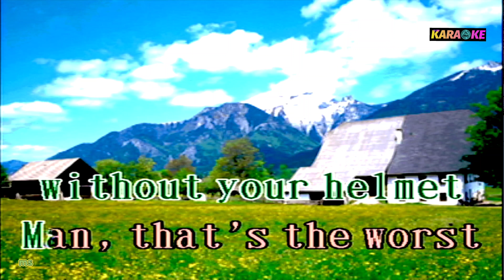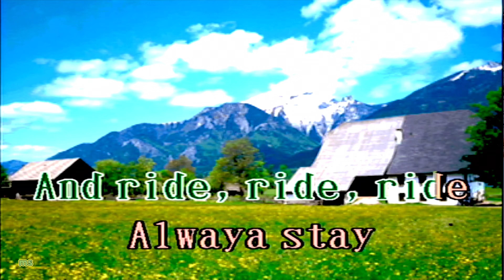CLIMB ON YOUR BICYCLE karaoke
ms cover song